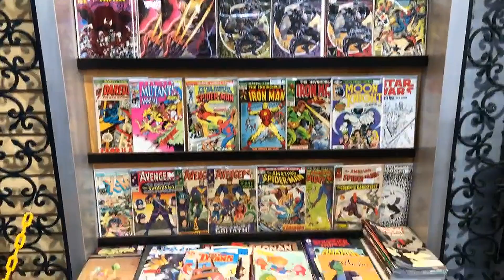Knowhere Toys, Comics, and Gaming Super Sale!!! -- The Gamer's Attic Show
Season 2 Starts of with Player1 Returning to Knowhere
 Toys, Comics, and Gaming to find some Amazing Deals!! Sale Ends 12/30/2018!!
★ “The Gamers Attic" Team ★
- Host: “PLAYER 1”
- Special Guest: ''Tony Fernandez"
- Director: PLAYER1
- Camera Operator: ", Old School AL ,”
-- Show Writers:
 “PLAYER 1”
- Show Researcher: “PLAYER 1" " CAPTAIN BOGY"
- Location: “The Gamers Attic”
The Gamer's Attic Show
CHECK OUR PAGEs OF "THE T.G.A.”!!!

Check Out The Pages Of Knowhere Comics, Toys, and Gaming.

Big Sale Ends Tomorrow!!!